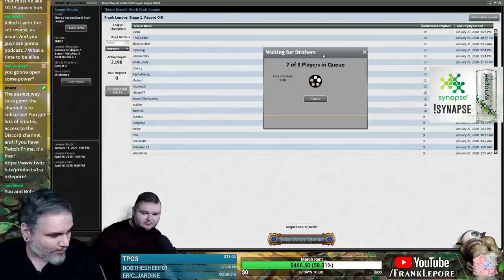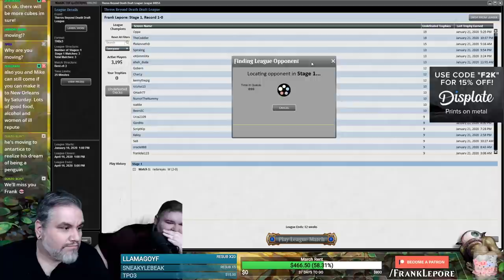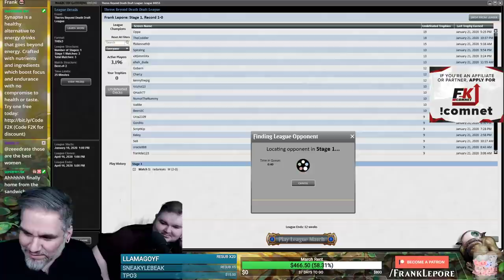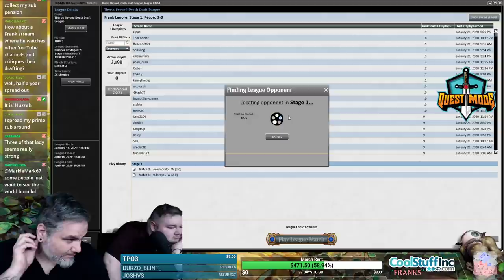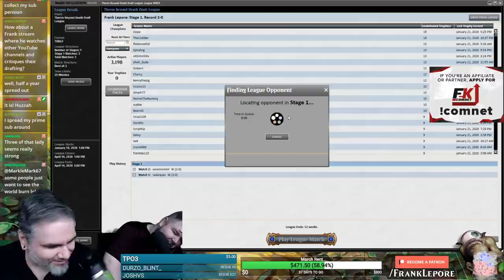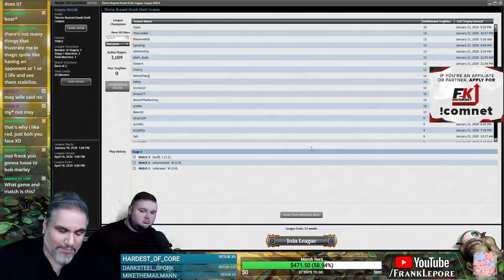(Magic Online) Theros: Beyond Death Draft #3 - 1/22/20